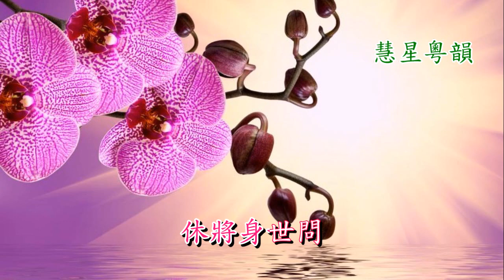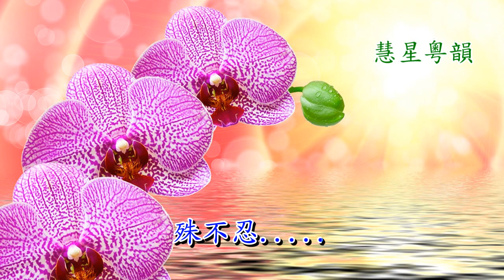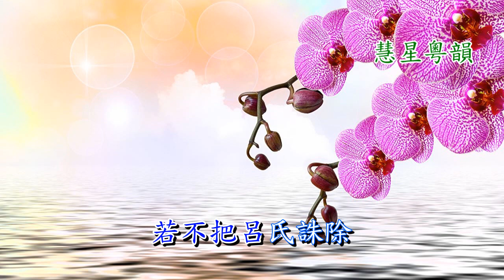無情寶劍有情天 簫郎 - L Tang 琴娘 - kitty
頭架-朱慶祥
揚琴-莫明
中胡-王勝泉
掌板-王勝焜